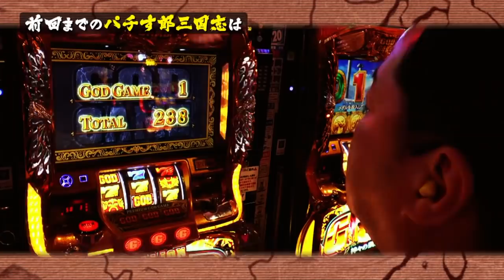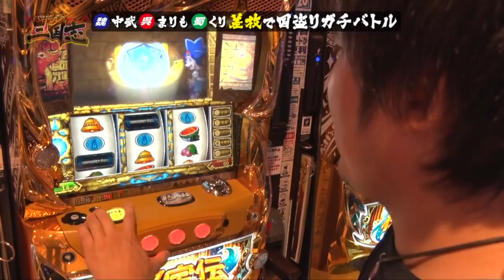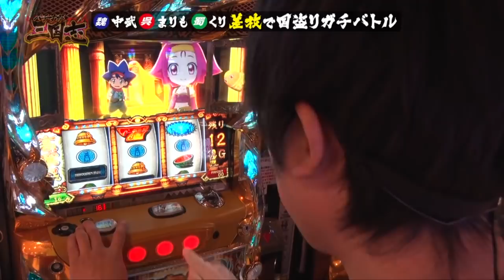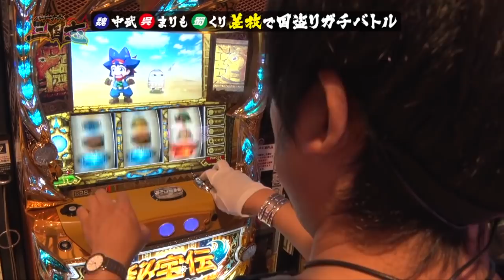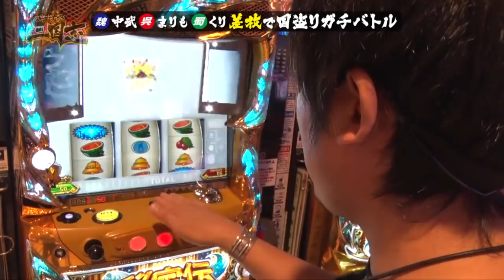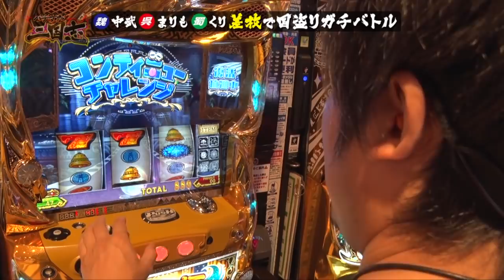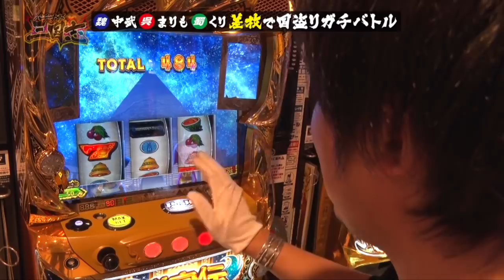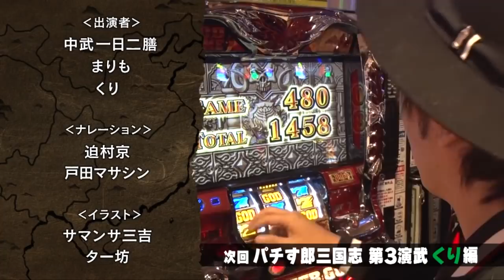【勝負師！新基準の鬼】パチす郎三国志#002【パチスロ】【秘宝伝REV.】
【パチす郎三国志#002】
 パワーで圧倒する「魏の曹操」に中武一日二膳
優しいだけでなく決断力のある「呉の孫権」にまりも
人に愛され人を魅了していく「蜀の劉備」にくり
彼ら武将が各軍師（ディレクター）を引き連れ三国の統一を目指しパチスロで戦う！

♦演者：くり　まりも　中武一日二膳
♦実戦機種：秘宝伝REV.
サイトセブンTV PREMIUM